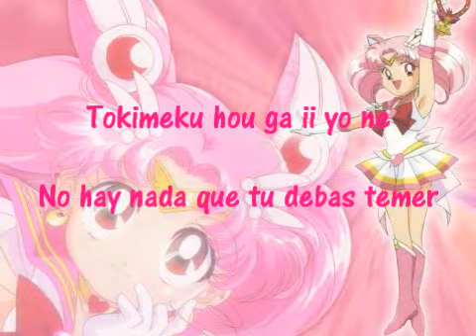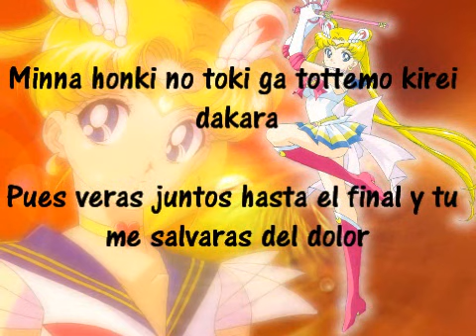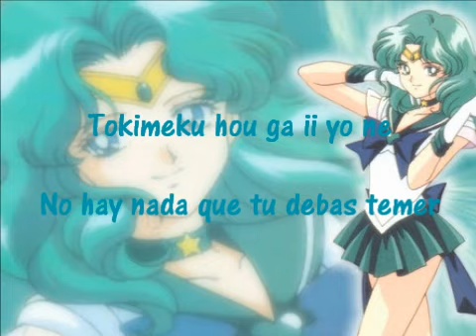Otome no policy (Karaoke) Yoko Ishida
KARAOKE.

Canción: Otome no policy
Artista: Yoko Ishida
Anime: Sailor moon
Ending 2
Traducción del titulo: Chica policia (Politica de una doncella)

Letra: yo